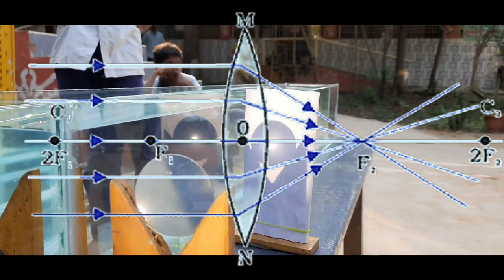FINDING FOCAL LENGTH OF CONVEXLENS IN WATER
How do you verify experimentally the focal length of the convex lens is increased when it is kept in water?

Material required to verify this experimentally are:
- Convex lens
- Rectangular transparent Tumbler
- Water
-  lens holder

-Plan mirror

        The steps given below will verify this experiment are:
STEP 1: Take the lens (convex lens) of focal length and the rectangle glass tumbler whose length is known and is four times the focal length of the lens.
STEP 2: focus the light rays on screen in air using plane mirror and SUN as a source of light.

STEP 3: Now find the distance between lens and screen which gives the focal length of the lens in air.

STEP 4: Now place the convex lens in water and adjust the screen in water to get bright spot.

STEP5: Now find the distance between screen and lens to fond the focal length in water.

STEP 6: Now slowly it seems to be increasing the distance between the lens and the strone.
STEP 7: Now at the final step we can see that the focal length of the convex lens is increased in water.

Therefore, the focal length of the convexlens will increase in the water.